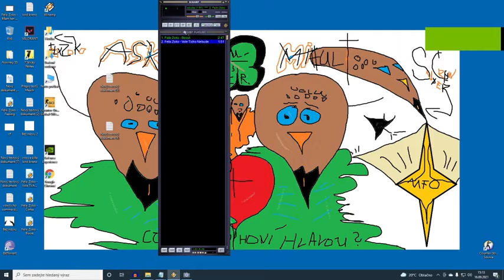Felix Zoko - Vole Ticho Nebude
Držim HuHu. Vlastně jsem upovídanej dneska , takže vám povim příběh. Vole říkám necelej rok, protože jsem se to pomalu učil vstřebat, co je pod tím vším schované. Můžete to vyčíst i z mý tvorby. Vole tam moc často nebylo a teď je. Existuje více slov , který nemám tak zmáklý a stejnak se považuju za dobréo lingvistu. Jsem na půl Indomaďar a Čech.